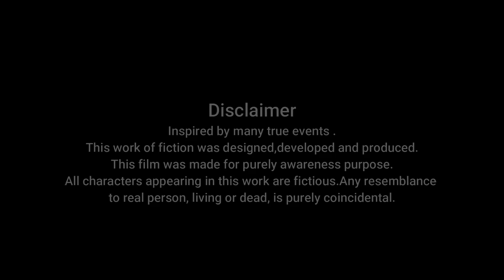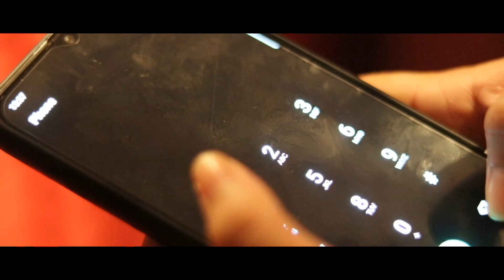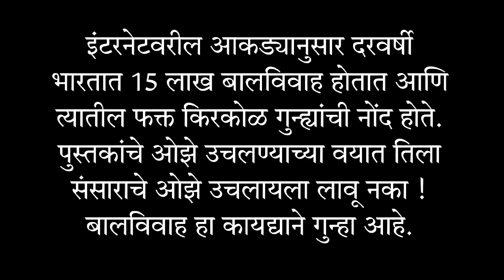Child Marriage-बालविवाह-जननी उपक्रम-Hingoli Police-Short Film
This Short film is for Purely Awareness purpose.

Special Thanks-
Rakesh Kalasagar sir (SP HINGOLI)
Yashwant Kale Sir (Add.SP HINGOLI)
Yatish Deshmukh sir (ASP HINGOLI)
Vivekanand Wakhare sir (Dysp HINGOLI)

                         FILM BY
                 HINGOLI POLICE

                      Direction
                   Shantanu Pole

                    Co-Direction
            Abhishek Suryawanshi
                   Raju Lokhande

                          Cast
          PSI Bhagyashri Kamble
              Janhavi Ghuge
              Drushti Khandare
             vasundhara dalvi

              Manohar dalvi
        Vishwanath Ghumnar
               Kailas Magar
       Abhishek Suryawanshi
             Rushikesh Pole
            Dr.Ashutosh Bhise

                        DOP
             Vaibhaw warade

            Technical Support
             Jaiprakash Zade
              Pramod Thorat
                 Irfan Pathan

       -Studio SwarGaandhaar-